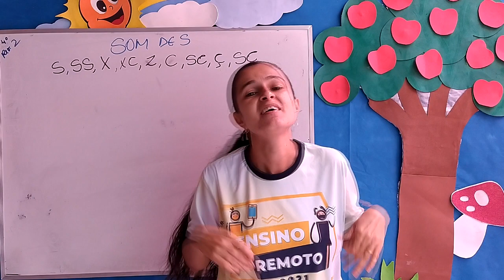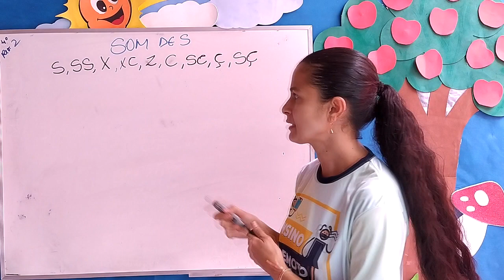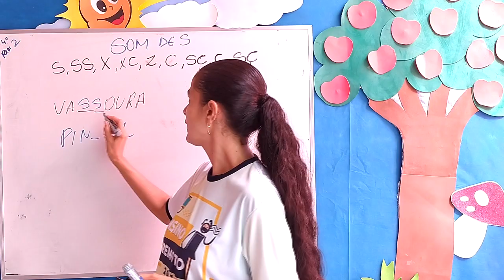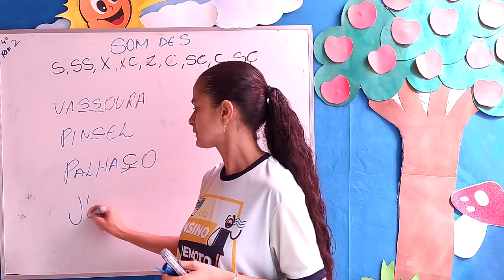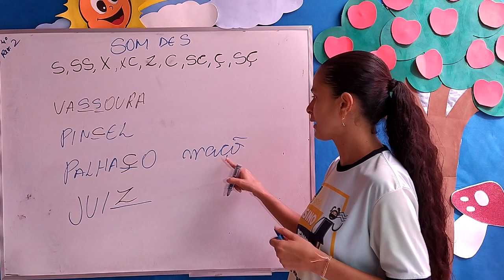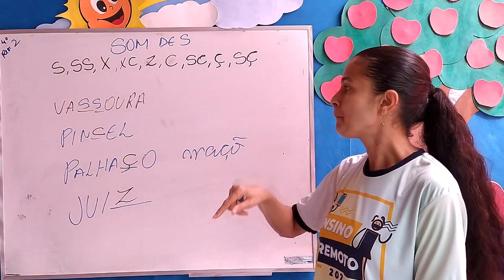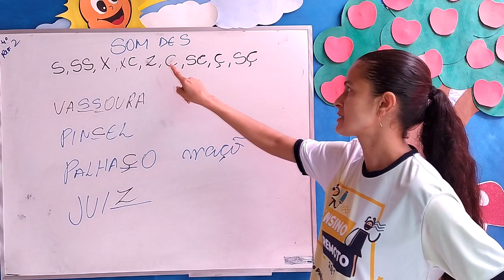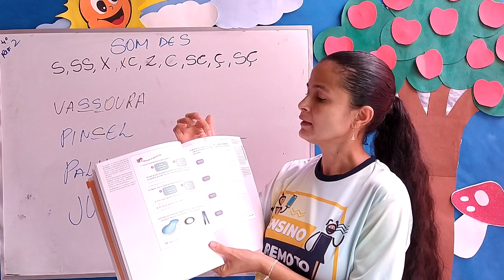Português - Aula 3 e 4 - 4ºAno - (05/07 a 10/07) - Revisão 2.